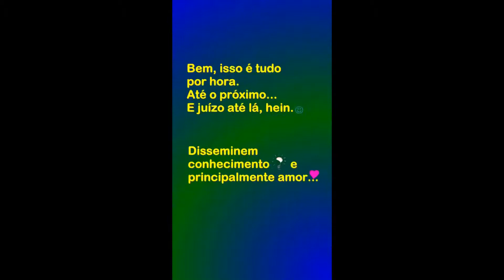xCloud, Jogando "Minecraft Dungeons" - Gameplay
Jogando "Minecraft Dungeons" no PC pela xCloud do Xbox Game Pass Ultimate. Gameplay .

xCloud em TV Box: como instalar pela rede p/ jogar em TV Box (Mi Box) - Xbox Game Pass Ultimate:

xCloud em TV Box. Como instalar e jogar os games da xCloud (Xbox) em uma TV Box Android

Xiaomi Mi Box S 4k Ultra HD Android TV M19E:

Xiaomi Mi TV Stick modelo MDZ-24-AA:

Controle Sem Fio Xbox - Carbon Black:

Controle Sem Fio Xbox - Robot White:

Adaptador sem fio Xbox para Windows 10:

Marca: ORICO:

Carregador de pilhas RAYOVAC AA/AAA PS132-2BR:

Console Xbox Series S:

Console Xbox Series X:

Console PlayStation 4 Mega Pack 18 - Ghost of Tsushima, God of War e Ratchet & Clank:

Console PlayStation 4 Mega Pack 15 - Spider-Man: Goty Edition, Horizon Zero Dawn: Complete Edition e Ratchet & Clank:

Console PlayStation 5:

Sony PlayStation 4 Pro 1TB Console - Black (PS4 Pro):

Controle Ípega PG 9076 Bluetooth Gamepad para Android, TV:

Monitor Samsung LED 23.5" Widescreen Curvo, Full HD, HDMI/VGA, FreeSync - LC24F390FHLMZD:

Era uma vez um baratinho... (eBook Kindle):
Preço: R$1,99

A Ideia de Deus (eBook Kindle):
Preço: R$1,99